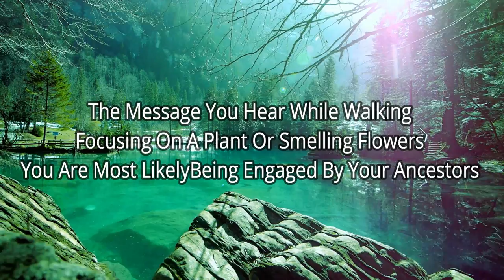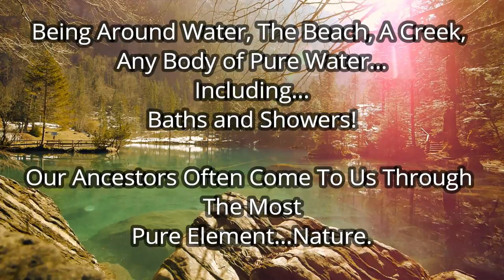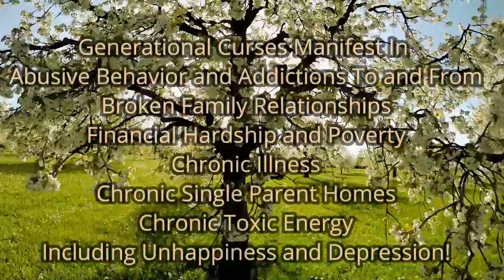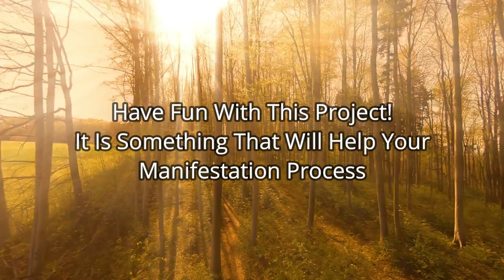Ancestral Guides - Why We Have Alters and How To Bring Veneration To Them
September VIP Membership Training Video - Ancestral Guides and Creating Alters To Show Respect

Receive 30 Days OF FREE Quality, Coaching, Advisement, Guidance, Training, and Support for your Spiritual Journey - Join Our Spiritual Superstar Membership!

#1 Amazon Spiritual Awakening Guide Book Out Now

7 Steps to Master Any Spiritual Awakening: Secret Proven Method Founded on Spiritual Guidance to Get Results Every Single Time by Necole Livingston

Download your FREE Limited Time Only Copy Of My E-Book: The Art Of Manifestation: Mind Body Spirit

Dear Loves,

I'm a Celebrity Spiritual Advisor and Master Manifestor! I'm happy to be your Private Personal Spiritual Guide.

Our Spiritual Superstars make sure our family is a nonjudgmental zone of love hugs and support unlike any other platform you will find on YouTube. They absolutely ROCK!

You are welcome anytime to receive your Spiritual Guidance for your Spiritual Awakening and Spirituality Needs.

Honey, you do have a mission, you have a purpose - if you aren't living a purpose driven life. consider the reasons why and move in that direction that's been on your Soul for as long as you can remember.

We are the #4 Ranked Spiritual Channel on YouTube of The Top 60 and it's because of beautiful Souls just like you! You are the best!

Podcast: Necole XO .Available on All Good Podcast Players!